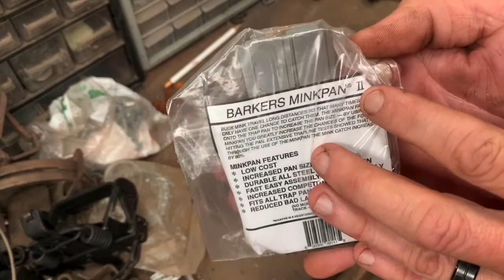Installation of Barkers Mink Pan on #2 Victor Square Jaw Trap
This video details the proper installation of a Barkers Mink Pan II on a minker’s favorite - - the venerable #2 Victor Square Jaw